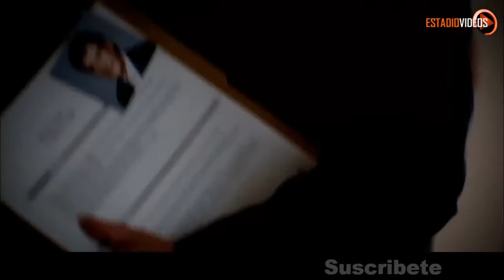Antidoping al Tri El Grito Ehh Put0 es de Gente Corriente y da Vergüenza México vs Costa Rica